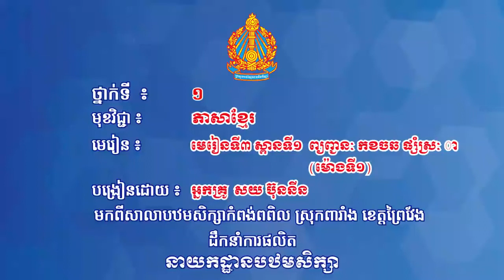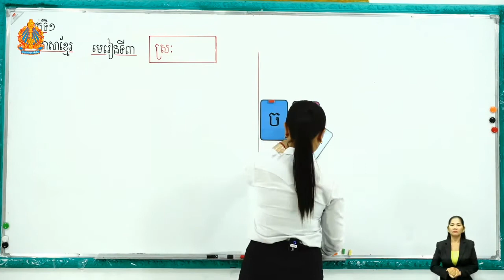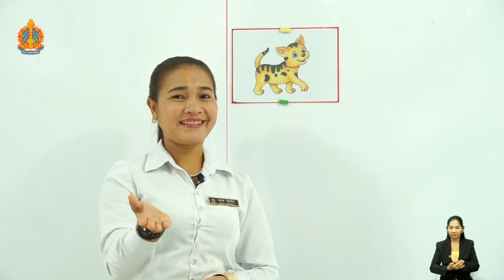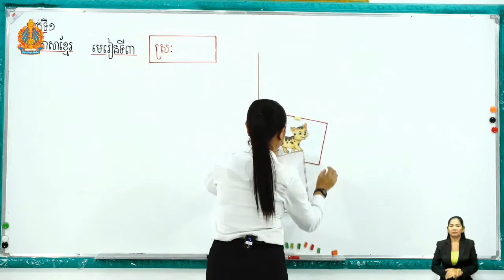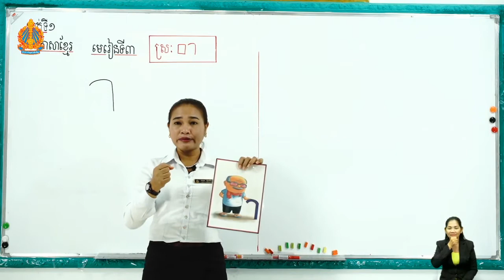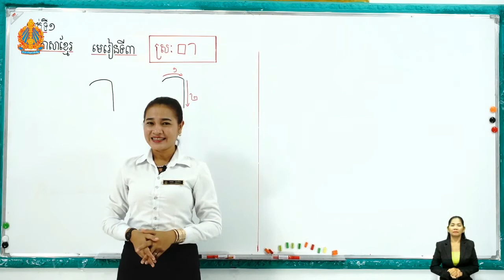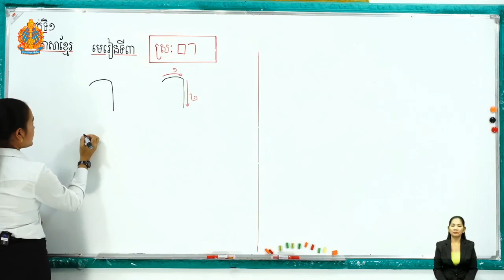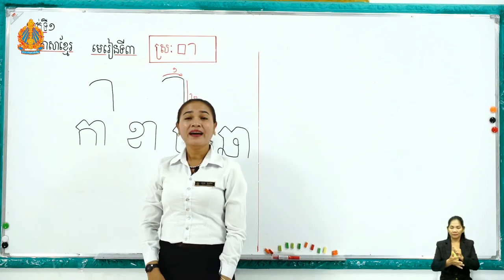1 K l 3 spean1 ត ថ្ងៃទី៣ មេរៀនទី៣ ស្ពានទី១ ព្យញ្ជនៈ កខចឆ ផ្សំស្រៈ ា ម៉ោងទី១